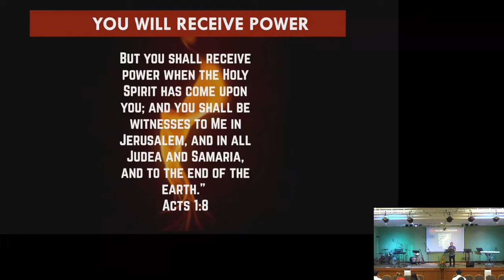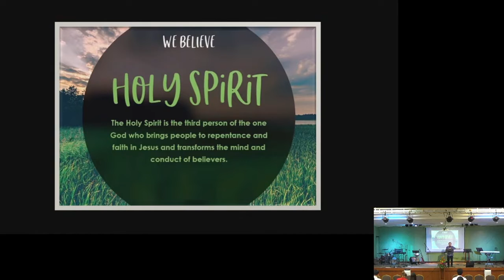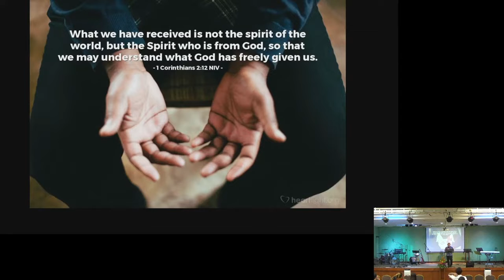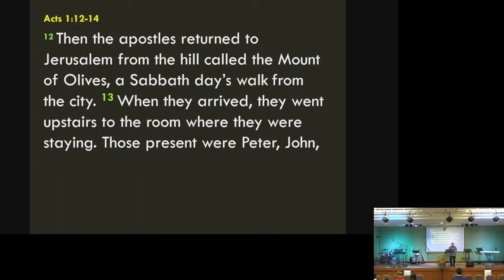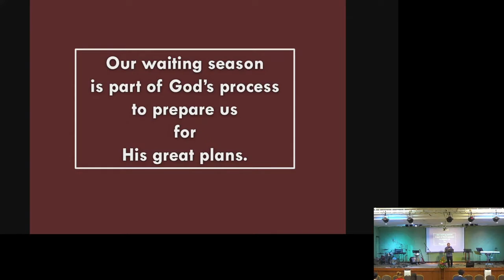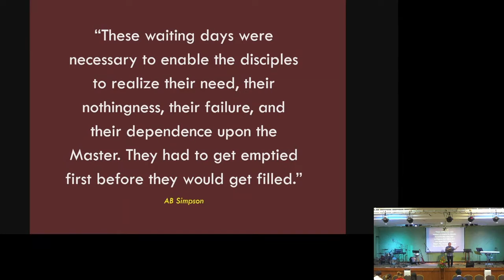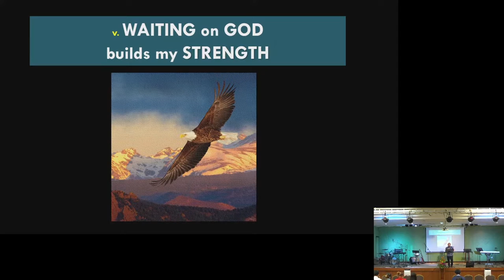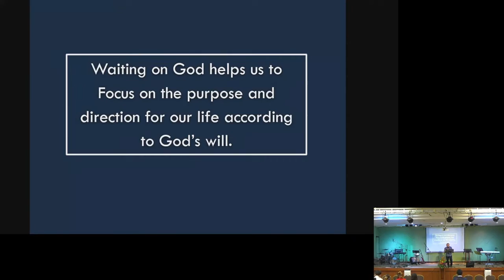Here in the Waiting - Rev Alvin Tan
Sermon 1/3 of our Holy Spirit theme, about waiting for Pentecost.